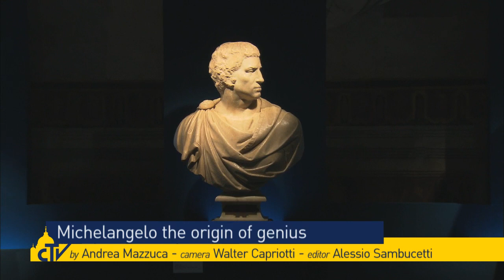Vatican Magazine "Michelangelo, il principio del genio " 25-07-2014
Gli schizzi e i disegni preparatori dei capolavori dell’artista toscano in mostra a Roma per il 450 esimo anniversario della morte, insieme a opere abbandonate e ai modelli di alcune delle sue invenzioni architettoniche.